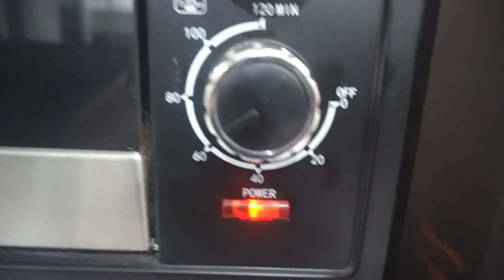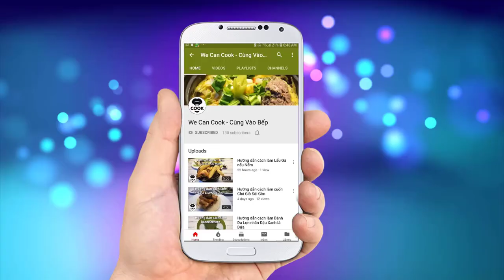CÁCH LÀM BÁNH BÔNG LAN PHÔ MAI ĐÀI LOAN (Taiwan Castella Cake)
Tiếp tục chủ đề các loại bánh trong hè này, sau nhiều tập làm về bánh bông lan như bông lan cuộn, bông lan bằng nồi cơm điện, bông lan phú sĩ thì trong tập này sẽ là một loại bông lan mới. Với nhân phô mai bơ thơm béo cùng cách làm mới đảm bảo cả nhà sẽ mê ngay món này. Đó là Bánh bông lan Đài Loan Castella với vỏ bánh bông mềm mịn hơn so với cách thông thường. Đặc biệt là với cách nướng cách thủy sẽ làm bánh càng thơm mềm hơn bao giờ. Cả nhà cùng vào bếp ngay nhé!

@ Các bước thực hiện:
Bước 1: Tách lòng đỏ và lòng trắng riêng.
Bước 2: Cho bơ, dầu vào chảo đun bơ tan chảy thì cho 1/2 lượng sữa tươi và mật ong vào khuấy đều. Hỗn hợp nóng sôi thì cho bột mì vào đảo fold đều cho sệt lại thì tắt bếp,
Bước 3: Chờ hỗn hợp trên nguội lại thì cho từ từ lòng đỏ vào fold đều cùng 1/2 lượng sữa tươi còn lại. Fold đến khi hỗn hợp lỏng mịn là đạt.
Bước 4: Đánh lòng trắng cùng với đường cho bông cứng đổ chóp thì lấy 1/3 lòng trắng fold cùng lòng đỏ ở bước 3. Sau đó cho toàn bộ lòng đỏ vào âu lòng trắng fold đều.
Bước 5: Lót giấy nến khay nướng rồi đổ 1/2 (1/3) hỗn hợp bột vào rồi phủ vài miếng phô mai cheddar, phô mai bột. Sau đó cho hết phần bột còn lại vào rồi rắc thêm ít bột phô mai.
Bước 6: Bật lò nướng trước 15 phút. Cho nước vào khay lò nướng. Cho khay bột vào nướng cách thủy ở nhiệt độ 150-160 độ trong 60 phút. Với cách nướng thông thường thì 150-160 độ trong 40 phút.

@ Nguyên liệu gồm:
1. Bột mì số 8: 90gr
2. Đường: 90gr
3. Trứng gà: 6 quả
7. Dầu ăn: 45ml
8. Phô mai lát: 6-8 miếng
9. Phô mai bột: 5-10gr